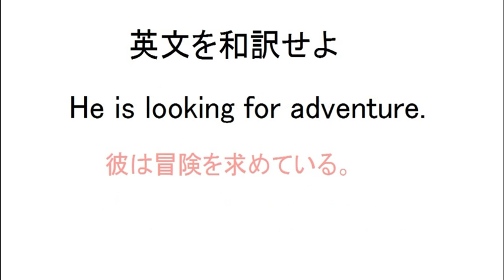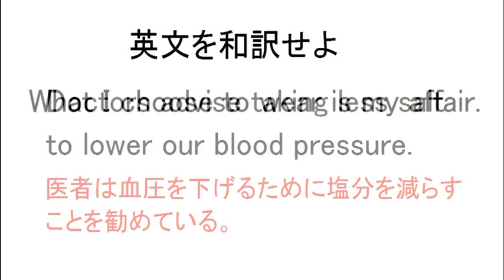英文を和訳せよ⑧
英語の勉強にどうぞ♪英文を日本語に訳してね。何回もチャレンジだ＾＾
なるほどくんへのプレゼント🎁も待ってます(n*´ω`*n)⇒

(勉強学習試験クイズテスト用問題集何度でもチャレンジ子供小学生中学生高校生大学生社会人英会話、英語辞典、辞書)激ムズ、超難問